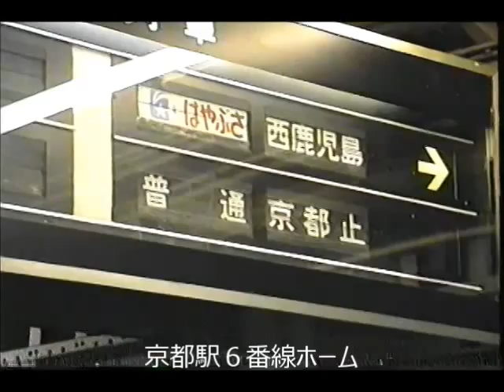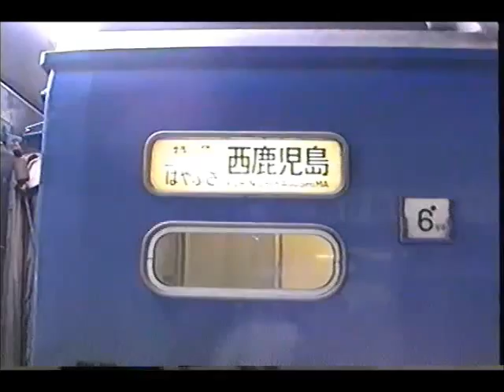【乗車動画】西鹿児島行き、寝台特急はやぶさのソロに乗った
平成3年5月、京都駅から熊本駅まではやぶさ号のソロに乗車しました。ソロの上段下段、ロビーカーの映像、下関駅、門司駅の機関車交換シーンをご覧ください。

【車内放送】寝台特急はやぶさ（24系　ハイケンス　東京発車後、西鹿児島到着前）